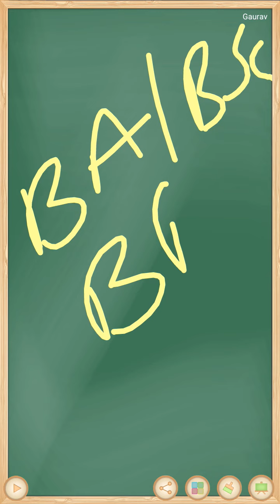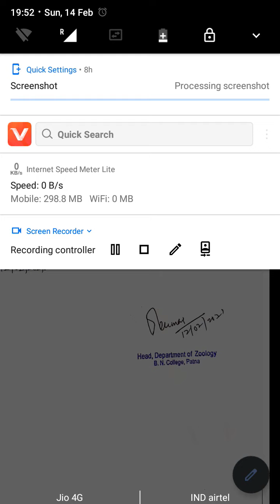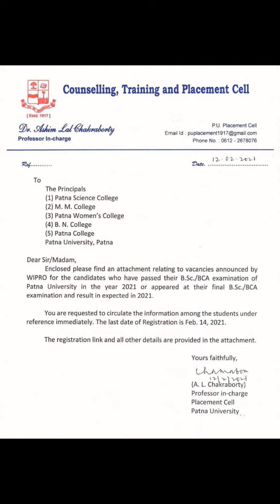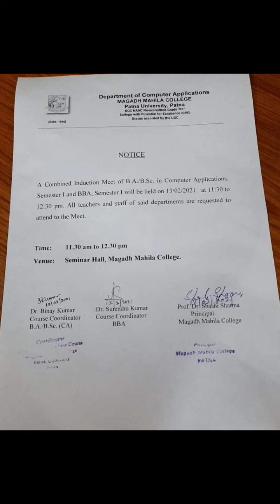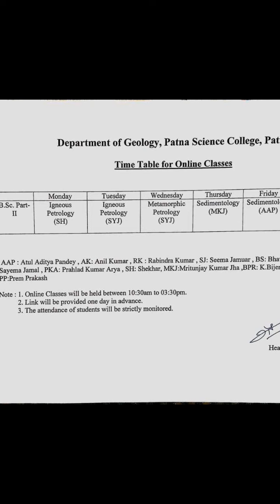PATNA UNIVERSITY BIG UPDATE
Hello Viewers,
Watch the video till the end.